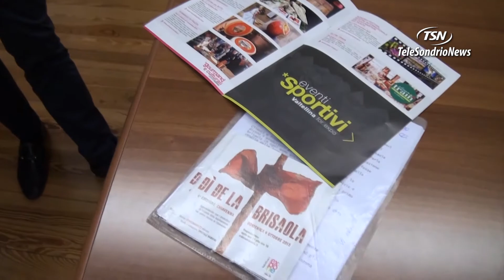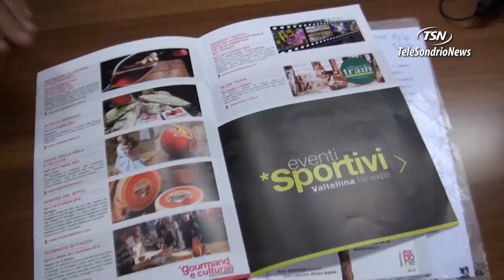Chiavenna- domenica è 'Dì de la brisaola'